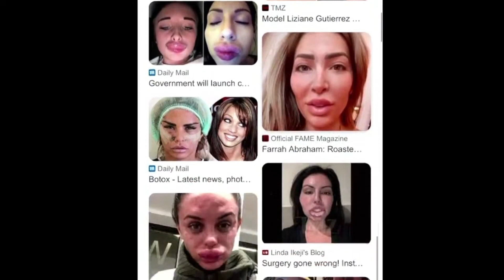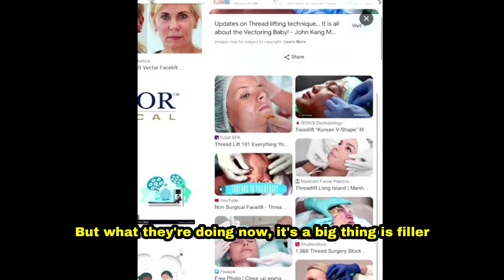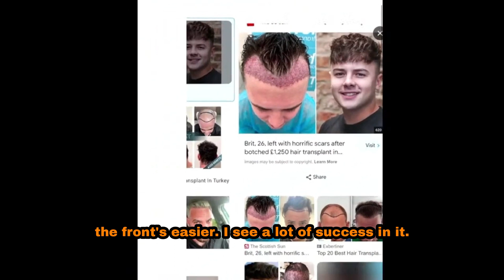Botox, Fillers, and Hair Transplant (EPISODE 11)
In this episode, we’re talking about Botox, fillers, and other face restoration and body enhancement treatments out there. Whether you’re curious about cosmetic enhancements or simply looking for some entertainment, this video is perfect for you!